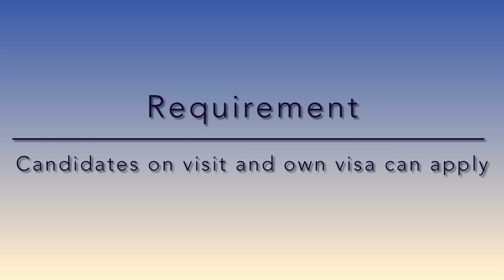Urgent Job in UAE || Al Manal Centre Deira Dubai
Al Manal Centre Deira Dubai hiring for AC technician. If you have the required documents and qualifications please apply through email or visit Al Manal Centre building Near Naif police station Naif Street Deira Dubai UAE.